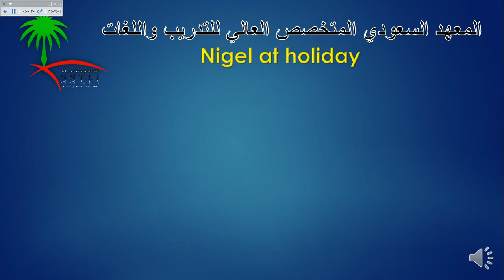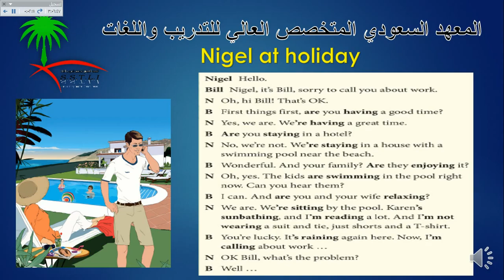المستوي الثاني 59 night at holiday